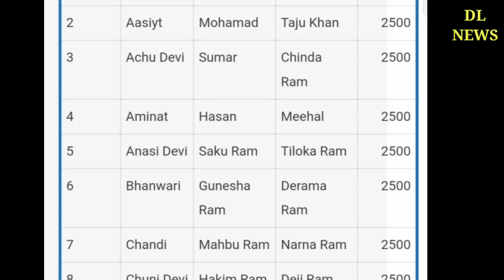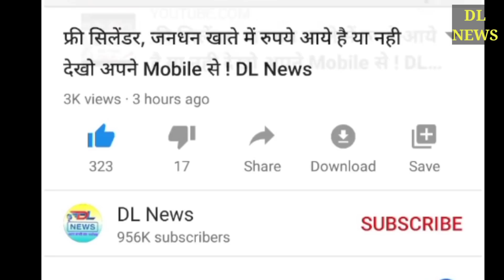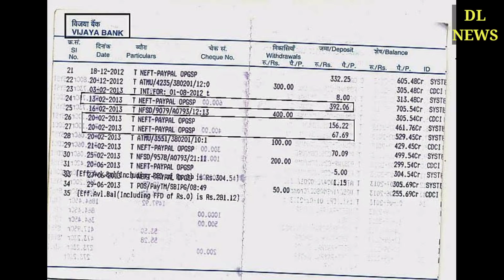प्रधानमंत्री जन-धन योजना का खाता खोले और 7 जून से खाते में आ सकते है 5000 रुपये की सहायता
जन धन योजना के तहत खाते में आएंगे 5000 रुपये 7 जून से sabke khate me aa gaye 5 hajar rupye । kisan karj maafi se badi rahat । sabke khate me apne aap aa rahe hain 5 hajar rupye । modi ki nai yojana प्रधानमंत्री नरेन्‍द्र मोदी की सभी सरकारी योजनाओं की सूची -

मोदी ने अपना काम कर दिया सबके खाते में डाले 5 हजार रूपये, बैंक मैनेजर, विधायक भी हैरान । यहां लोगों के खाते में फिर आए 5-5 हजार, MLA ने कहा- 'मोदी जी ने भिजवाए' नई दिल्ली : अगर आपकी जानकारी के बिना खाते में एक बार नहीं दो-दो बार पैसे आ जाएं तो शायद आप भी भौचक्के हो जाए. ऐसा ही कुछ पश्चिम बंगाल के बर्धमान जिले में हो रहा है. बर्धमान में कई लोगों के बैंक खाते में दोबारा अपने आप पैसा आने से लोग चौंक गए. हालांकि यह किसी को नहीं पता कि पैसे कहां से आ रहे हैं. पूर्वी बर्धमान जिले की केतुग्राम 2 नंबर पंचायत समिति के शिबलून, बेलून, टोलाबाड़ी, सेनपाड़ा, अम्बालग्राम, नबग्राम और गंगाटीकुरी जैसे कई इलाकों में लोगों के बैंक खातें में पैसे आ रहे है. 1 हजार से 5 हजार की रकम जिन लोगों के खाते में पैसा आया है उनमें से किसी के अकाउंट में 1 हजार तो किसी के अकाउंट में 5 हजार रुपये तक आए हैं. यह पैसा यूको बैंक, यूनाइटेड बैंक ऑफ इंडिया और एसबीआई वाले खातों में खाते में आ रहे हैं. इस बारे में जी मीडिया ने बैंक मैनेजर से पूछा तो उन्होंने खातों में पैसे आने की पुष्टि की. लेकिन जब उनसे यह पूछा गया कि पैसा कहां से आ रहा है तो उन्होंने कहा यह बताना संभव नहीं है. खाते में आए पैसे को निकालने के लिए गांव वालों की बैंक के बाहर लाइन लगी हुई है. एनईएफटी के जरिये आ रहा पैसा लोगों के खातों यह पैसा एनईएफटी (NEFT) के जरिये आ रहा है. इस बारे में केतुग्राम के विधायक शेख शाहनवाज ने तंज कसते हुए कहा कि 'प्रधानमंत्री ने कहा था की पैसे आएंगे हो सकता है ये वहीं पैसे हो'. ऐसे में कुछ ग्रामवासी भी इसे सरकार की तरफ से भेजी गई रकम मान रहे हैं. हालांकि इसके पीछे की पूरी सच्चाई क्या है इस बारे में प्रशासन भी अनभिज्ञ है. कटवा सब डिवीजन के अधिकारी सौमेन पल ने इस बारे में पूछने पर कहा कि अभी इसके बारे में जांच करनी होगी. बैंक के बाहर पैसा निकालने के लिए ग्रामवासियों की बैंक में भीड़ लगी हुई है. मंगलवार सुबह से शिबलून गांव के एसबीआई कियोस्क में जाकर ग्रामवासियों को पता चला कि उनके बैंक अकाउंट में खुद-ब-खुद पैसे आ रहे हैं. इस पर बैंक अधिकारियों समेत सभी लोग हैरान है.